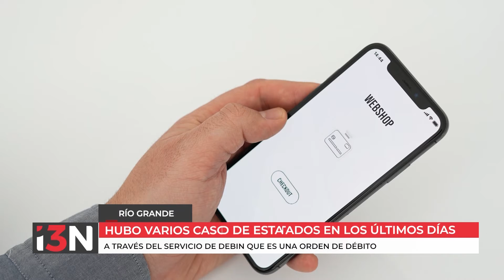NUEVA MODALIDAD DE ESTAFAS EN LA PROVINCIA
Hubo varios casos reportados en los últimos días.